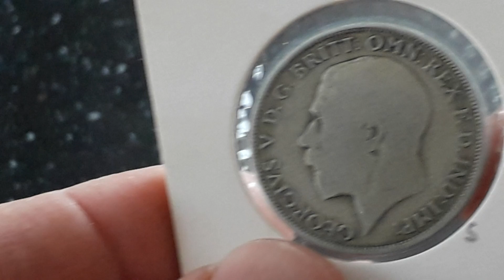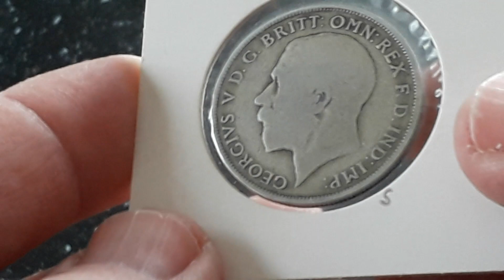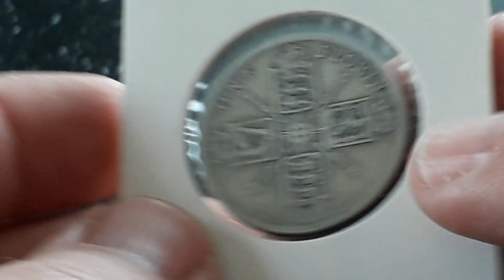silver 1921 florin - United Kingdom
Minted London, England
Mintage approx. 34,863,895